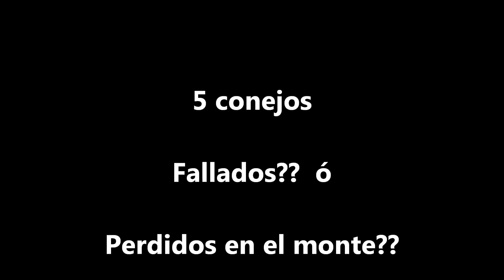jlsarur cazando conejos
Cacería de conejos con perros beagle en Córdoba, Ver. México